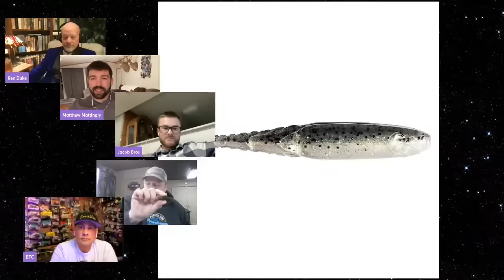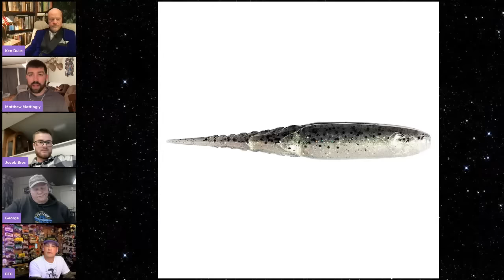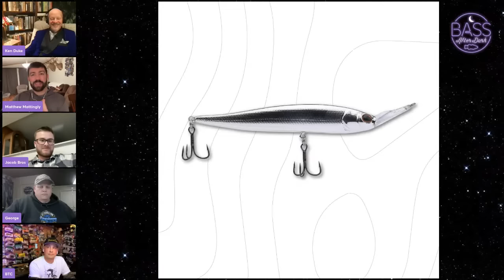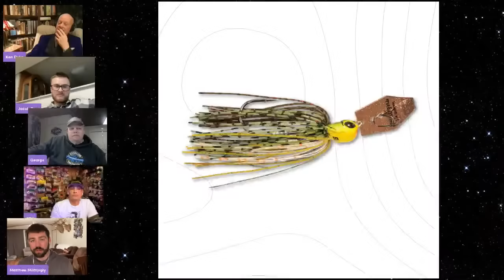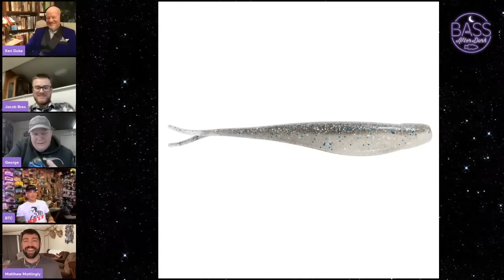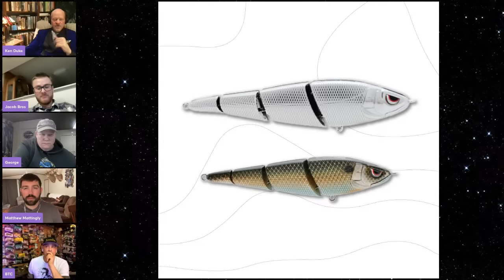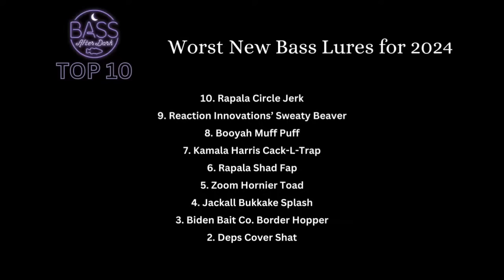What are the best new lures for 2024?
Bass After Dark — inch for inch and pound for pound, the best show in fishing — is back for another lively, and LIVE, episode. Don't miss Ken Duke, Brian the Carpenter, and our three mystery panelists (spoiler alert: it's unbiased tackle business insiders George Acord, Matthew Mattingly, and Jacob Bros) as we discuss the question: What are the best new lures for 2024?